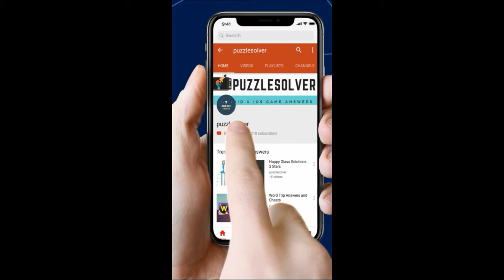Word Search Occupations with d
Word Search Pro Occupations with d  Level Answers here

This Video Contains Phoenix Category Puzzle 808 - Occupations with d